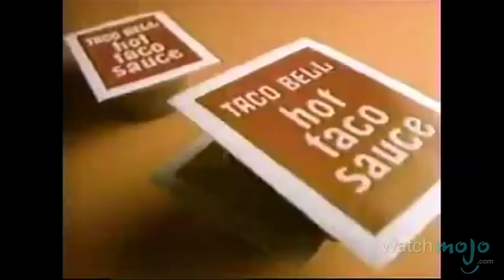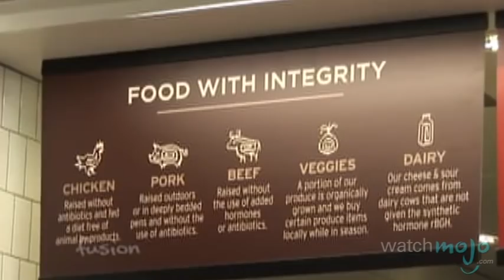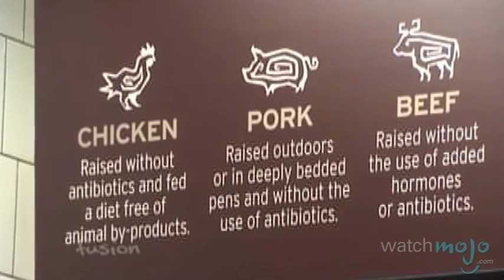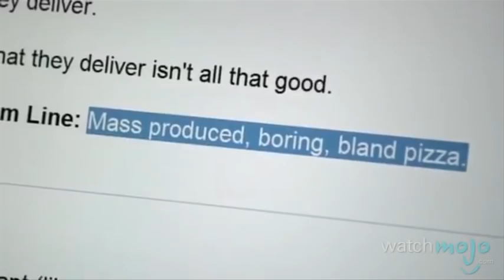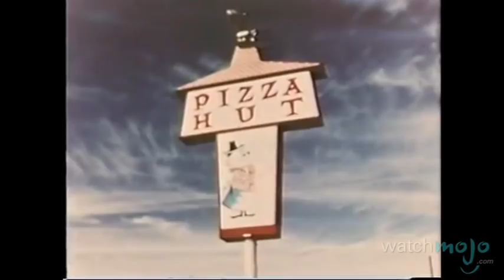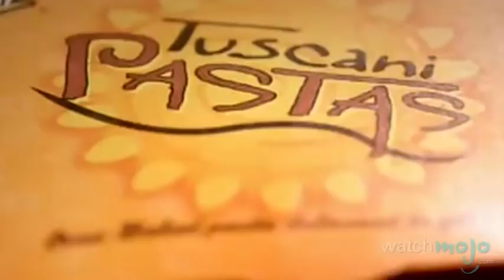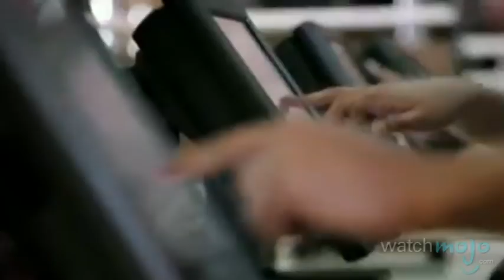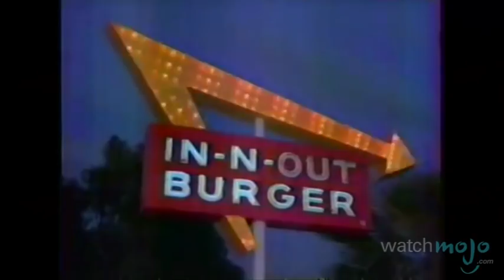Top 10 American Fast Food Chains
They’re the places to go to when we’re on a budget and too tired to cook. as we count down our picks for the top 10 American fast food chains.

Special thanks to our users Ruben Mago Almanza, Cameronshank, Sizzle_frizzle, Nicole Calleja, Aricha Mahil, mudflapmannacho, Reece Baker, Camden Coblentz, chattiermike140, pacman1865, mical jamil and Rob Welch for submitting this idea through our Suggest Tool